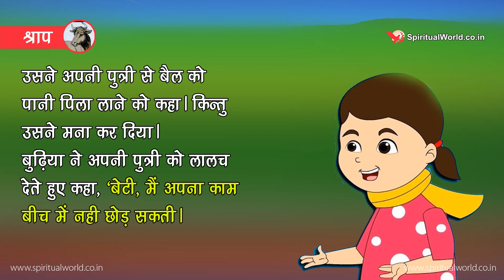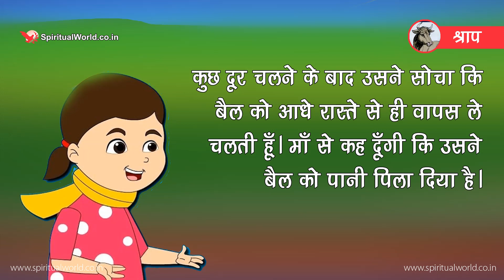Moral story 161- Kamchor ladki | Hindi Short Moral Story (Spiritual TV)